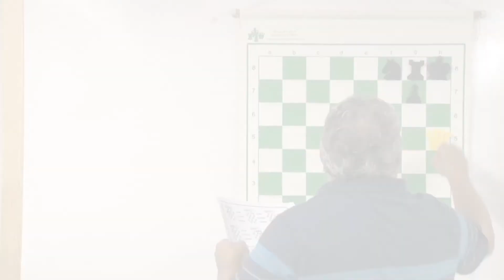Xadrez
Os professores Hugo  de Aquino Rodrigues da E. M. Professor Anísio Teixeira e Ronan Alvim Soares das  E. M. Maria Lourencina Palmerio e E.M. José Geraldo Guimarães, ensinam xadrez para alunos do 1° ao 9° ano da rede municipal de ensino de Uberaba.